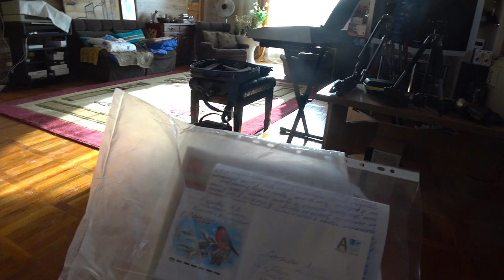ПИСЬМО ИЗ ТВЕРИ. Малахов.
Письмо из Твери. Чтение вяловатое, но кое что можно почерпнуть для себя.